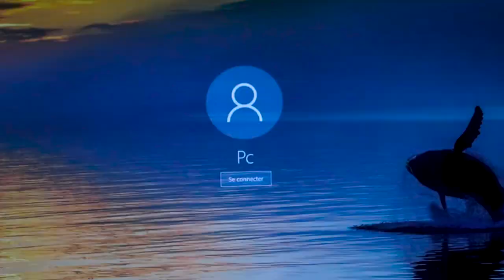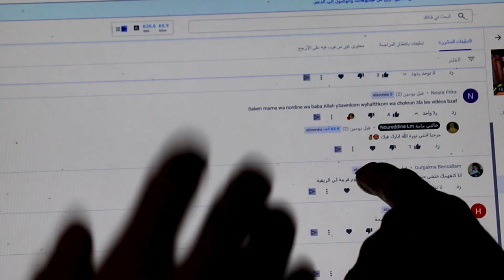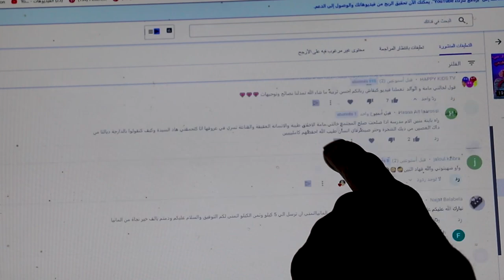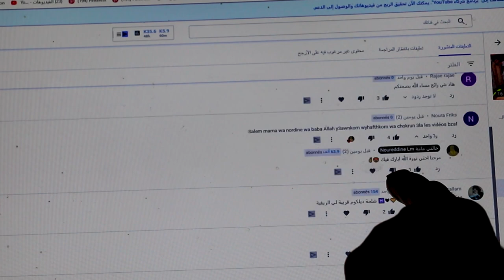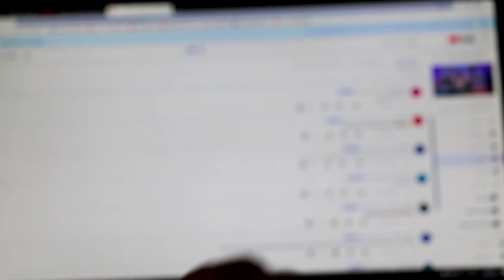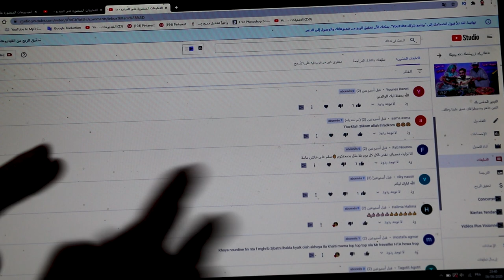جرات علينا شتاء هنا فين تخبينا ودارنا ليكم سحب قرعة الاسماء المحظوظة